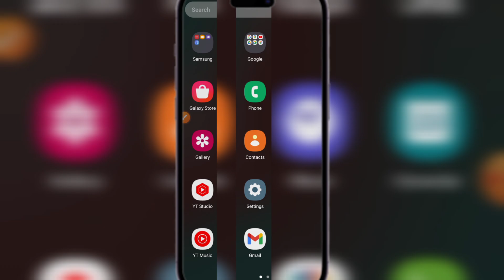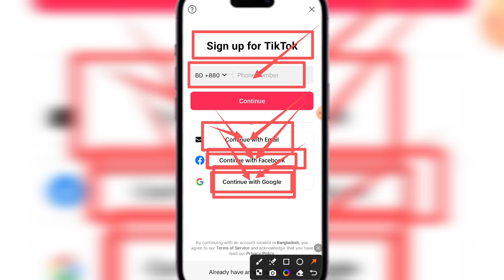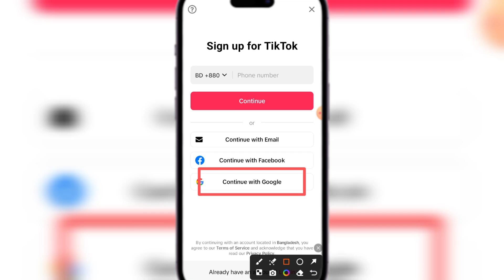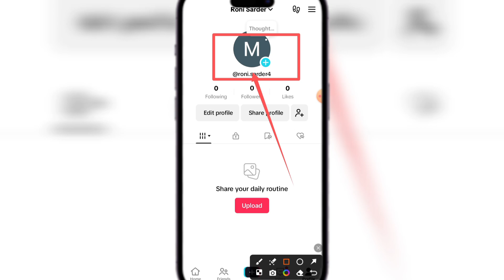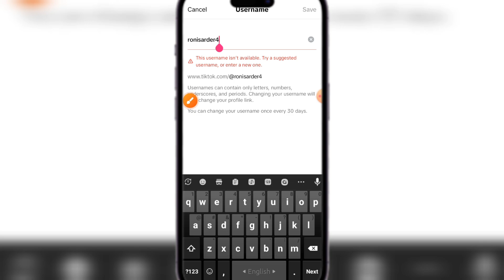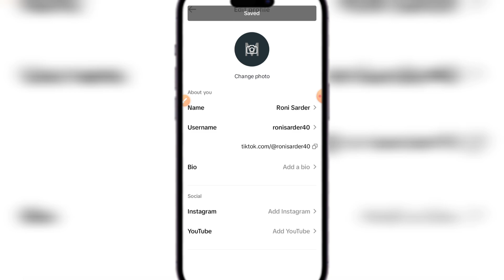সঠিক নিয়মে টিক টক একাউন্ট খুলুন। How to Create Professional TikTok Account